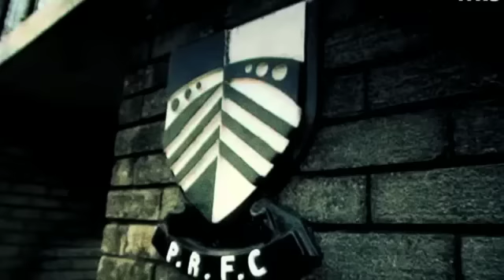AAA ponty promo NEW Copy